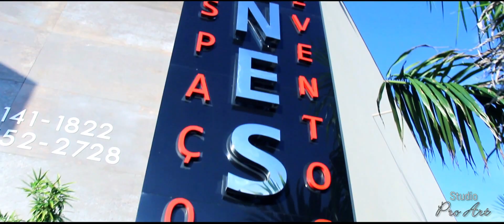TRAILER FILIPE E KEREN